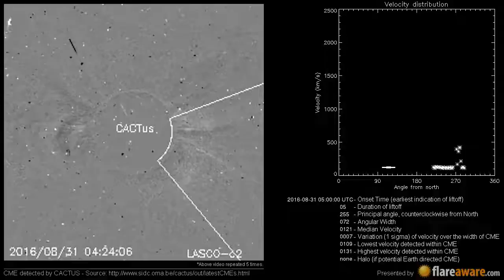A Non Earth directed CME at 2016-08-31 05:00:00 UTC